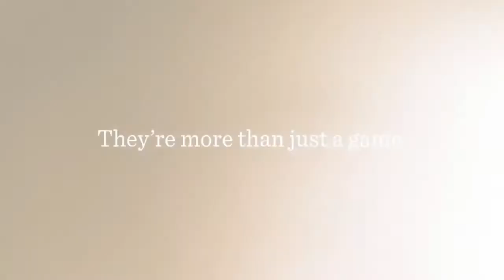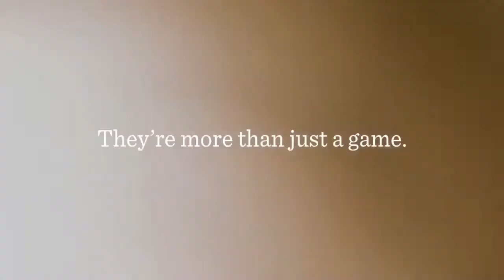Argos Volleyball vs North Miami 9-12-19